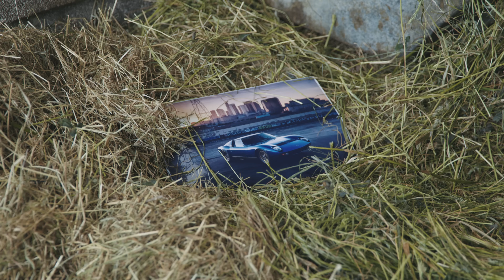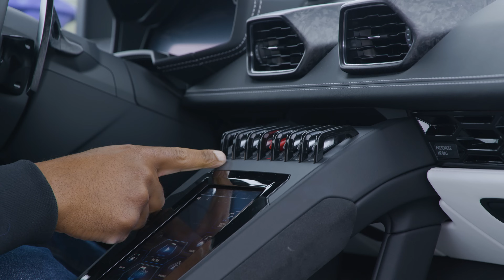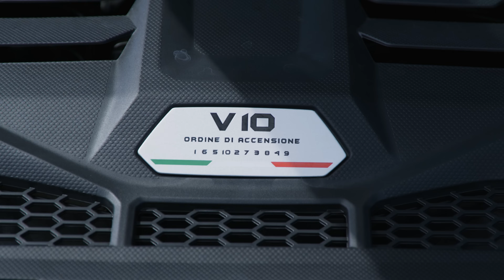Lamborghini Huracan EVO RWD Review: The SCARIEST Lambo | 4K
Rory Reid reviews the new Lambo Huracan Evo RWD to find out whether the company's entry-level car is also its most involving, rewarding and ultimately most terrifying!

✅ best-ofs

Presented by: Rory Reid
Cinematography: George Peck & James Sims-Williams
Editing: George Peck